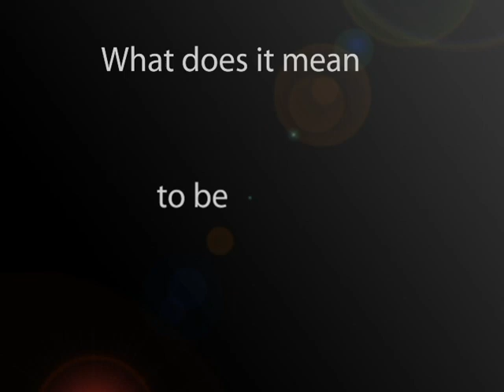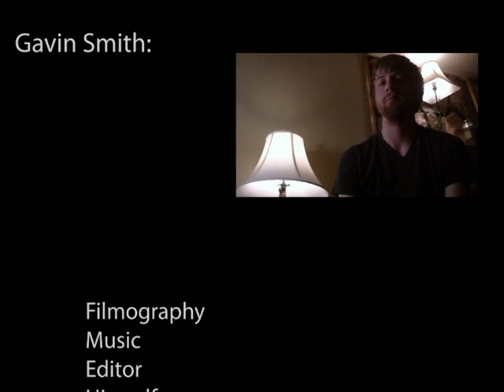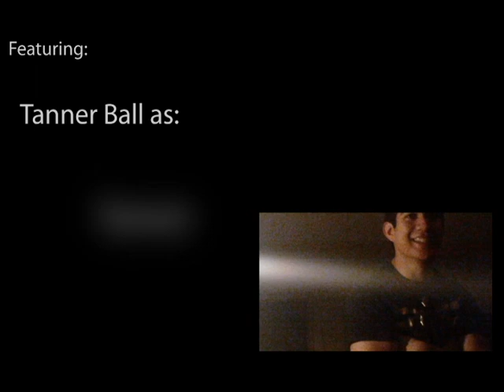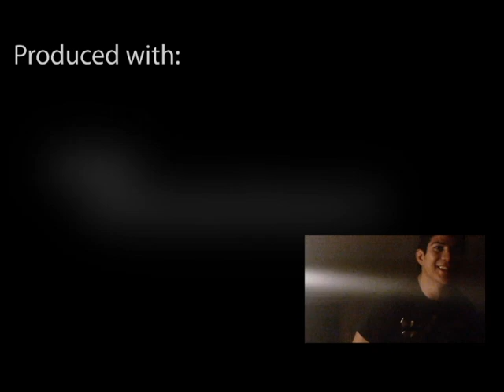Nick Ramos: A Legend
• The Rubik's cube is a metaphor for getting to know Nick Ramos.
• Nick had no idea this video was going to be about him.
• I did everything, including writing and recording the piano line.
• The bloopers are great.
• The house at the beginning is Nick's house.
• I am not talking about anything in the first interview.
• Tanner has never actually met Nick before.
• Some shots are just random for humor, such as the cars.